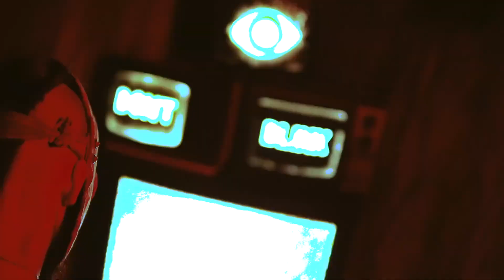Fright Haven 2022 Review Stratford Connecticut FRIGHTTOUR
An honest & unbiased review of our our first stop on our 2022 FrightTour at Fright Haven of Stratford, Connecticut! This haunt boasts two attractions including Hotel Next and The Witching Hour! Find out what I thought!

Share it to every social media feed you own!